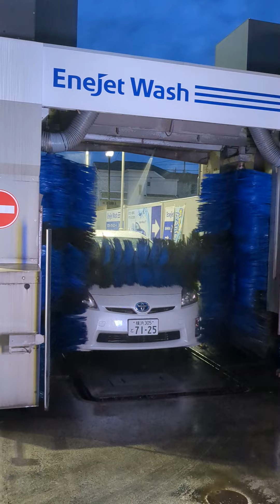Relaxing Automatic Car Wash#japan#viral#trending enejet wash car